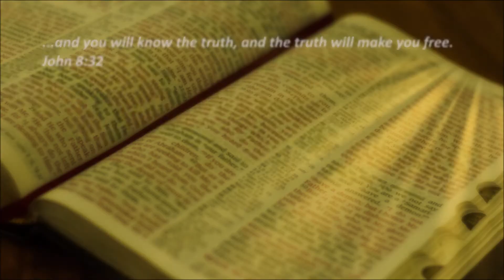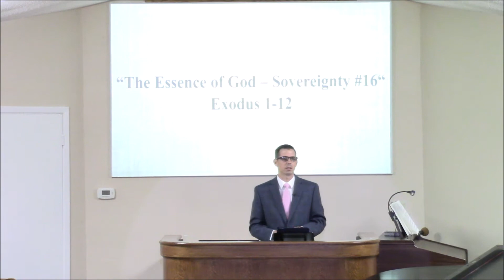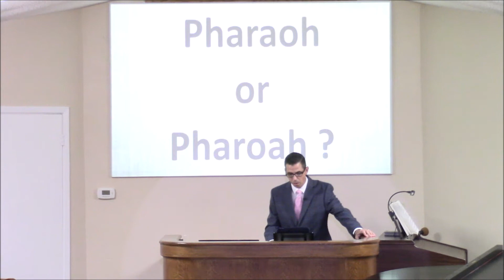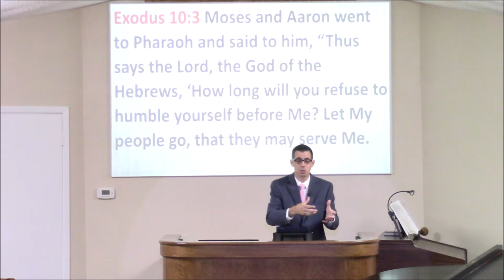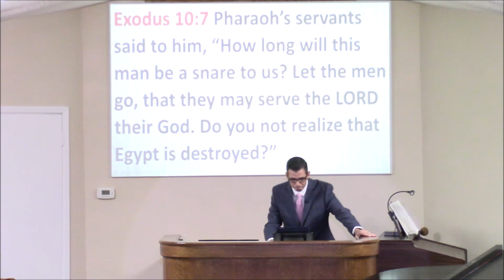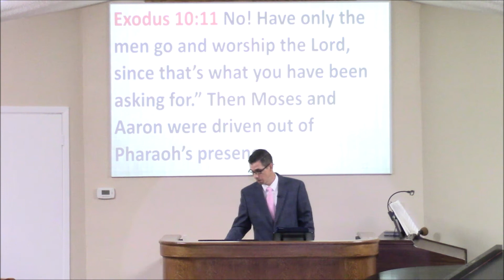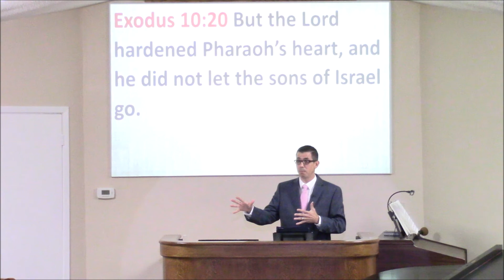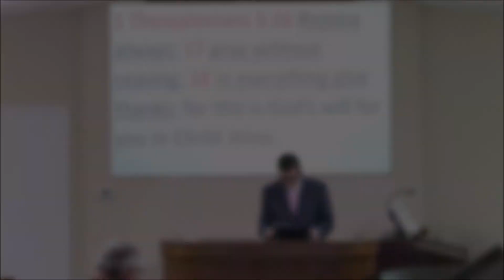5/18/2022 - The Essence of God - Sovereignty #16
5/19/2022 - The Essence of God - Sovereignty #16 - Exodus 1-12 - Grace Bible Church Baytown, Texas - Pastor Scott Griffin
Plagues:
1. The Plague of Blood - Exodus 7:14-24
2. The Plague of Frogs - Exodus 8:1-15
3. The Plague of Gnats - Exodus 8:16-19
4. The Plague of Flies - Exodus 8:20-32
5. The Plague on Livestock - Exodus 9:1-7
6. The Plague of Boils - Exodus 9:8-12
7. The Plague of Hail - Exodus 9:13-35
8. The Plague of Locusts - Exodus 10:1-20